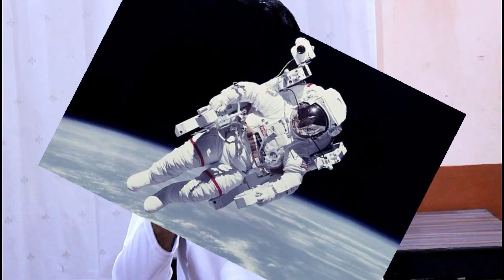Pakistan Plans To Send 1st Astronaut To Space In 2022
In this video, we are going to discuss Pakistan Plans To Send 1st Astronaut To Space In 2022.
Pakistan would send a human to space for the first time in 2022 with China's help, Information Minister Fawad Chaudhry announced on Thursday, ahead of Prime Minister Imran Khan's maiden visit to Beijing.

The govt of Pakistan has decided to send the first Pakistani Astronaut to space. Earlier Pakistan sent their first remote sensing satellite to space with the help of China.
The govt is trying to compete for the world in space. Pakistan is still in the development phase and we are growing.
There is a need for further project related to space technology in Pakistan.
The Pakistani astronaut will be trained by the Chinese space mission team and will be sent to space in 2022.
The Institute of space technology is working in the field. The Institute of Space Technology is a public university located in Islamabad, Pakistan focused on the study of astronomy, aerospace engineering and astronautics. Established in 2002 under the auspices of the Pakistan National Space Agency